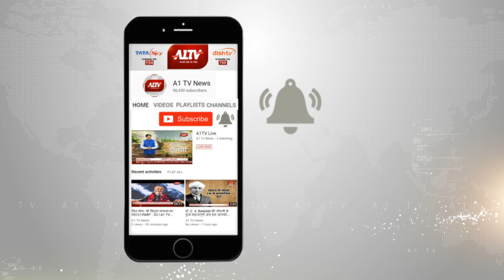UP : सड़क हादसे में एक मासूम समेत 5 लोगों की मौत